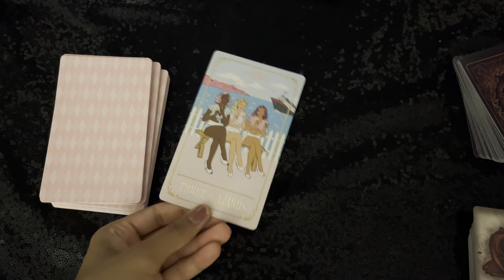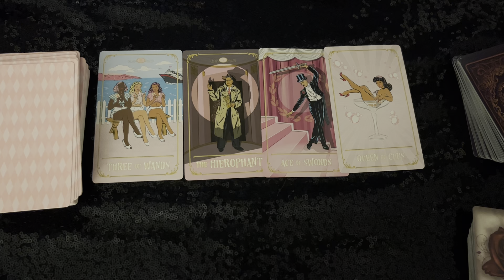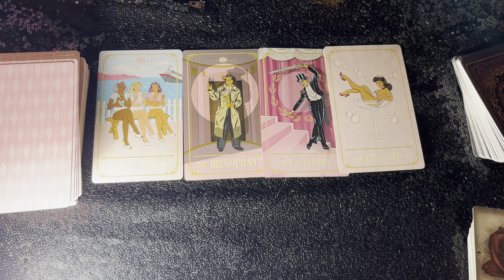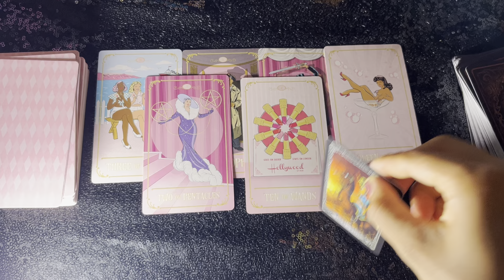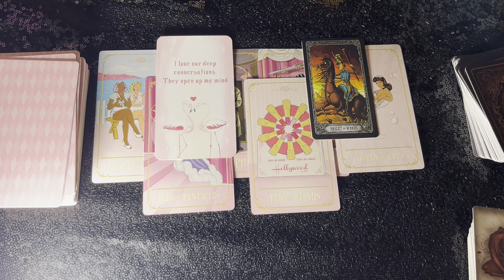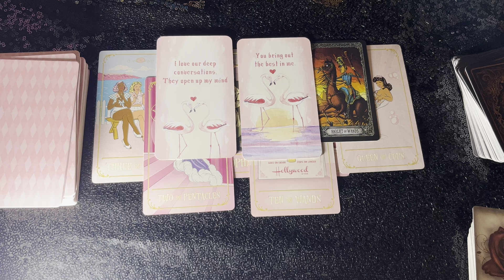THEY'RE STILL NOT OVER YOU! A LOT OF YOUR EXES STILL THINK ABOUT YOU....💖 Love Tarot